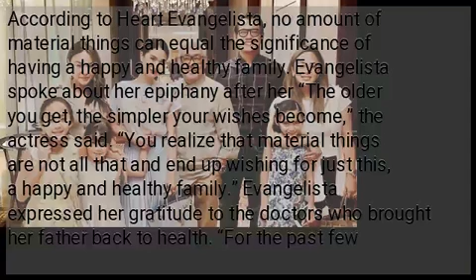Heart Evangelista sees importance of family during father’s radiotherapy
According to Heart Evangelista, no amount of material things can equal the significance of having a happy and healthy family. Evangelista spoke about her epiphany after her “The older you get, the simpler your wishes become,” the actress said. “You realize that material things are not all that and end up wishing for just this, a happy and healthy family.” Evangelista expressed her gratitude to the doctors who brought her father back to health. “For the past few months, my father has been going through radiation therapy. And just this week, he ‘graduated’ and had his last session,” Evangelista added.  The actress also thanked her friends and followers who prayed for her father.  RELATED STORIES:...